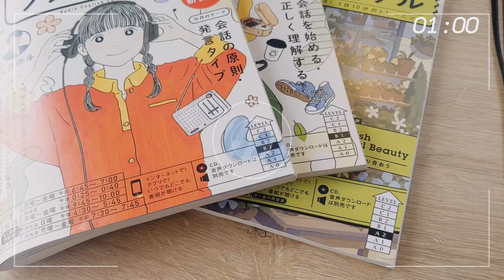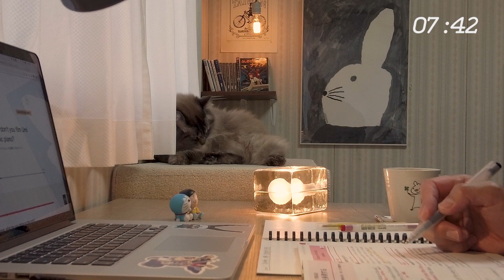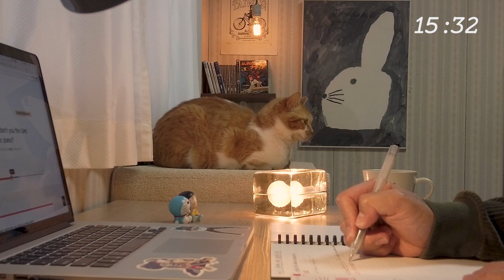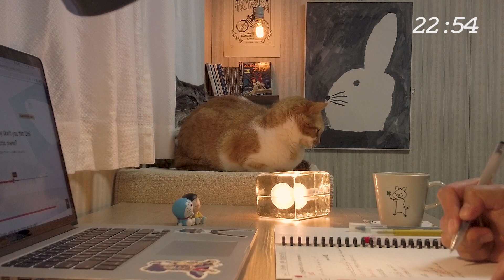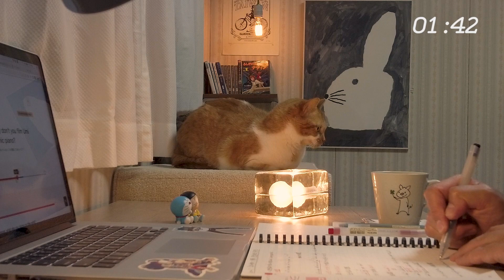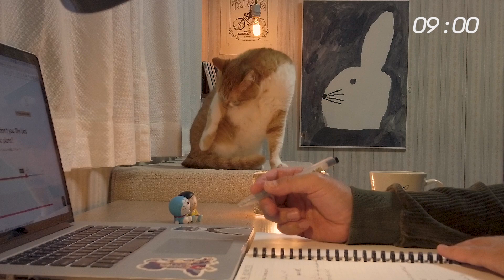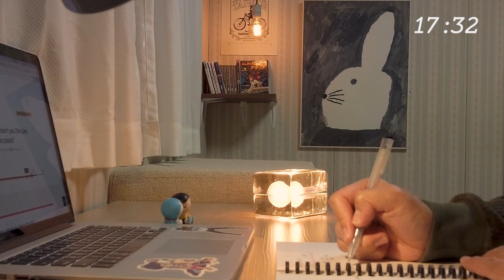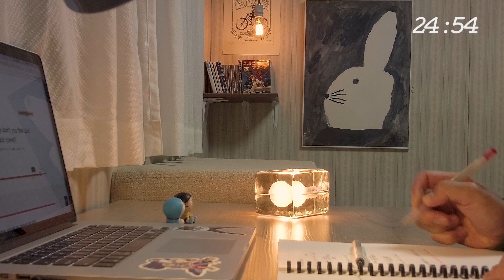【study with me】25/5 pomodoro 1hour rain ☔️ | no music | おすすめ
You can also relax with rain sounds.

〜TIME TABLE〜
00:00-PREPARATION
01:00-STUDY
26:00-BREAK
31:00-STUDY2
56:00-BREAK2

▼My links:
Linktree

▼Icon artist credit:
nao